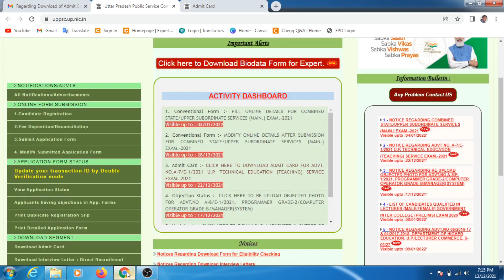Uttar Pradesh Polytechnic Lecturer Vacancy ll Admit Card Out ll Link in Description ll Latest Update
Link to Admit Card
Uttar Pradesh Polytechnic Lecturer Vacancy Admit Card Out.